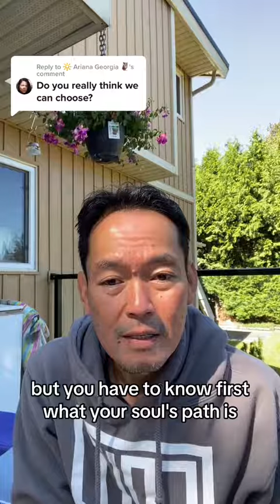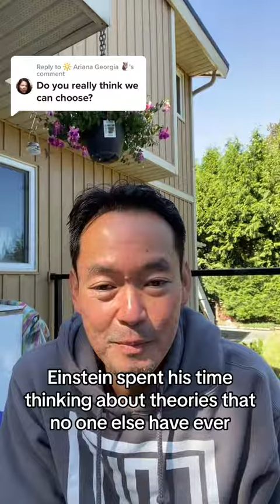Can we pick our path in life?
Yes.. but.